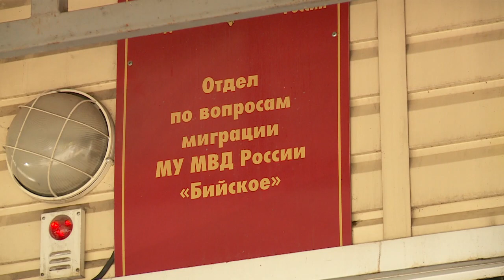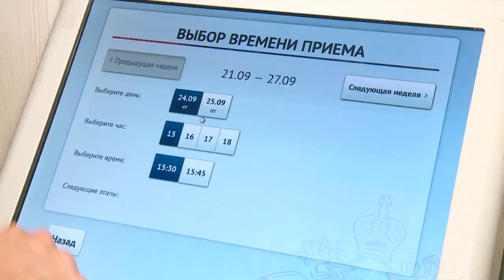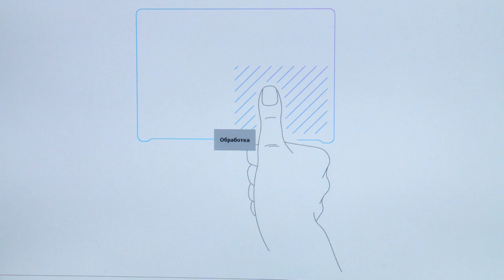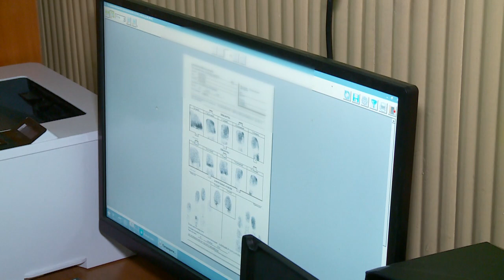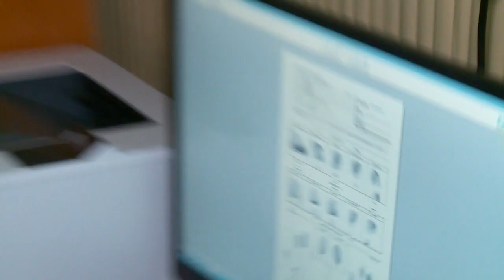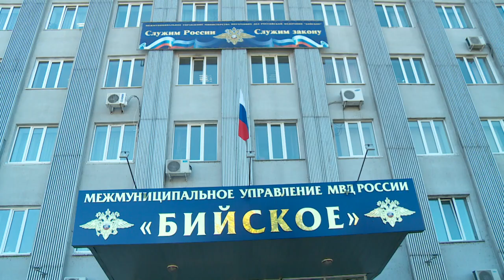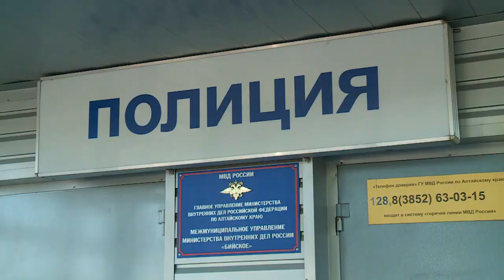"Я в Бийске" - проходим дактилоскопию (Бийское телевидение)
🖐🏻 У каждого человека оригинальный рисунок на пальцах. Свои отпечатки каждый может оставить в правоохранительных органах. У бийчан есть возможность пройти добровольную дактилоскопическую регистрацию. Наш проводник по городу Кристина Мелихова узнала, для чего это нужно.